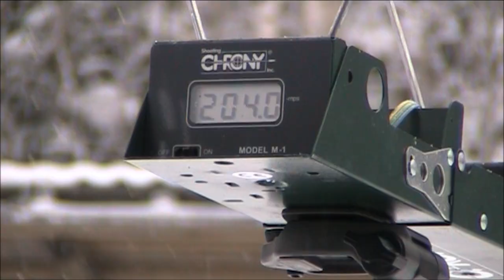Reloading 7.62 Nagant, Part 3: At the range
Testing hand-loads, factory rounds by PPU, .32 S&W ammunition, and WW2 military ammunition with a Nagant revolver.

The chrono had difficulties with the cold weather and snow. I cannot guarantee that all the readings are absolutely reliable.